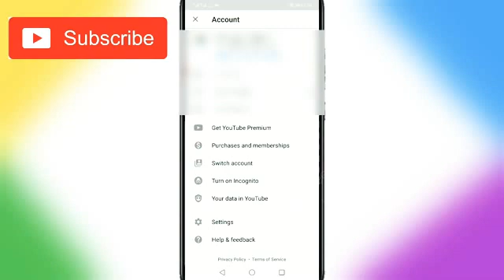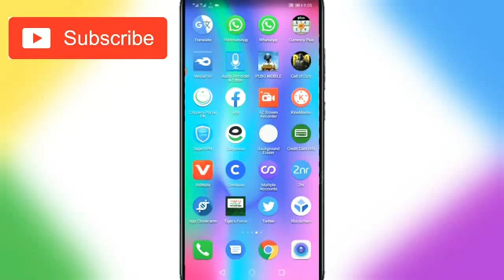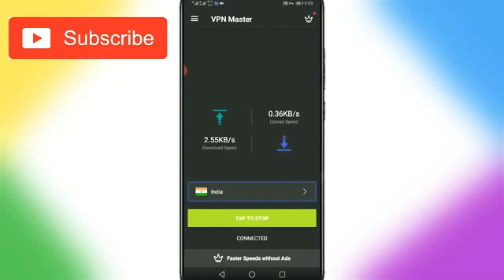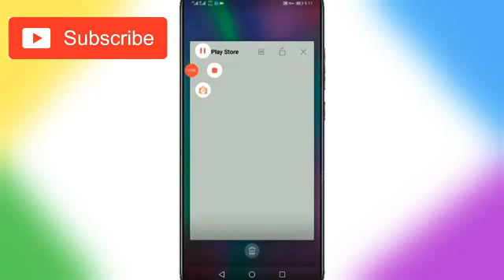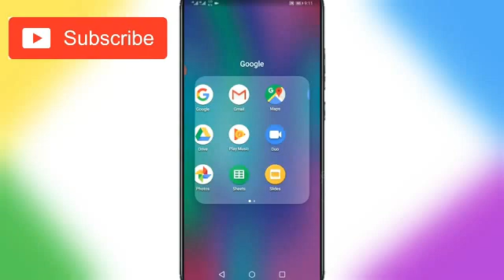How to create a short video in pakistan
create short
Create short in pakistan